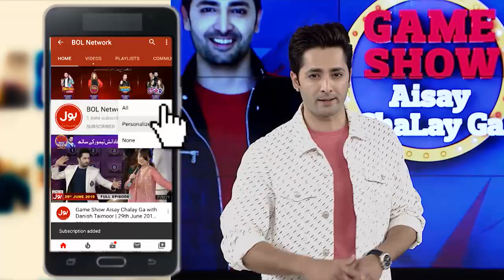Fit The Ball | Game Show Aisay Chalay Ga Season 7 | Danish Taimoor Show | TikTok